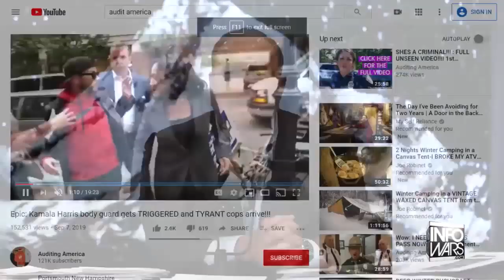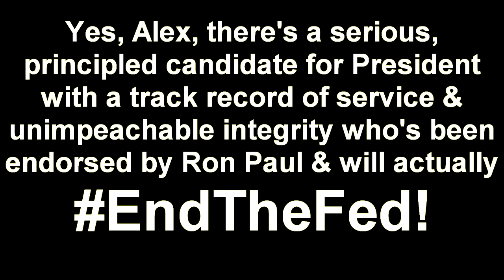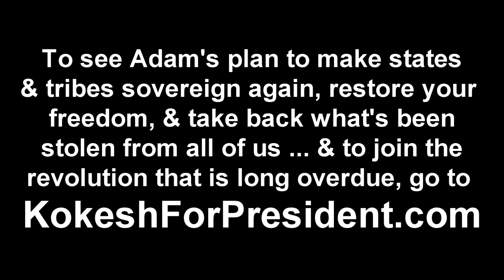Kokesh Mentioned on Alex Jones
We've been sending press releases to the INFOWARS team for almost two years. Hopefully we'll get Adam booked for an interview now! Do you think any Alex Jones fans want to EndTheFed?